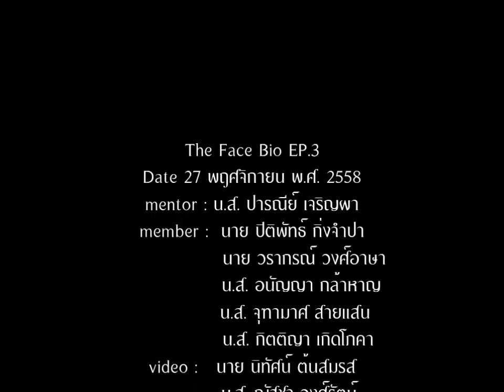The Face Bio [ประกาศผล ] TeamToey 4/4 EP.2 คาร์โบไฮเดรต